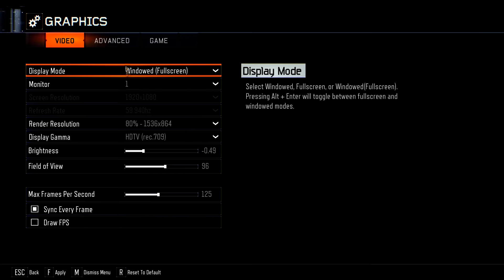Playing on a Cartoon Map?? Black Ops III